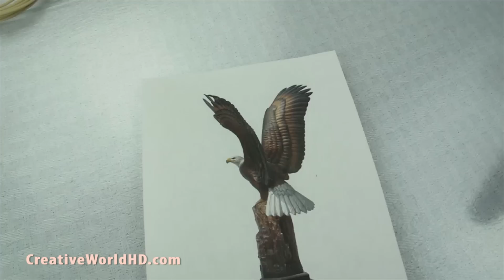How to Make Bald Eagle Statue - 3D Printing Pen Scribbler DIY Tutorial/Creative World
How to Make Bald Eagle Statue - 3D Printing Pen Scribbler DIY Tutorial/Creative World/CreativeWorldHD

Check out my other 3D Printing Pen Tutorials/Creations: All my tutorial can be used for all 3D Pens :3doodler, 3Doodler 2.0, Scribbler 3D pen, 3d stereoscopic pen, Creopop, polyes Q1, Lix. 3Dsimo
3Doodler 2.0 and Scribbler 3V Review
Minecraft Creeper
Minecraft Steve Figurine
Mincraft Sword and Pickaxe
Bow Ring
Straberry
Angry Bird 2D
Minion Figurine
Minion Phone Case
Coca Cola Can
Butterfly
Banana
Poo Emoji Keychain
Pokeball
Sushi
Octopus
Rose
Hamburger
Watermelon
Cupcake
Pencil
Tissue Box/Piggy Bank(You Tube Logo)
Star Wars Lightsaber
Eiffel Tower
Pineapple
Penguins
Football
Mike Wazowski(Monster Inc)
3Doodler 2.0 Pen
Music Note & Treble Clef
iphone
Minion 2015 Despicable Me Prequel
Harry Potter Golden Snitch
Golden Temple
Donuts
Frozen Elsa/Barbie Dress Wearable/Flexy
Captain America shield
Hello Kitty
Flamingo
Mario Star
Spiderman
Cookies(Nerdy Nummies)
Panda Bear
Superman Logo
Beach Chair
Flip Flop
Batman Logo
French Fries
Snow Cone
Pikachu
Emoji Face
Apple
Bunny
Pizza
You Tube Logo
Fluffy The Unicorn(Despicable Me)
Ladybug
Puppy/Dog
Macarons
Airplane
Cars
Heart Phone Case/Flexy
Cat
Olaf
Hot Dog
Rubber Ducky

Check out more 3D Printing Pen creations on the following channels: 3Doodler, The Official Rainbow Girl